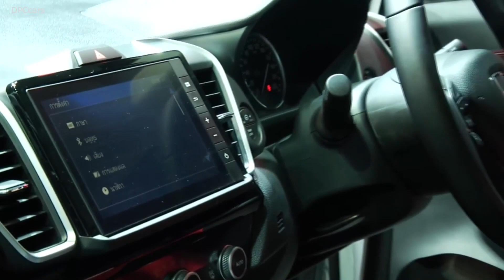2020 Honda City and RS Walkaround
officially launched the world premiere of the 5th generation all-new Honda City in Thailand, the next level of a city car that offers an unprecedented and unparalleled experience that goes beyond any possibilities. The new model’s exterior design offers an image of uncompromising sportiness and elegance, while the cabin is spacious and luxurious beyond its class. The all-new Honda City takes driving performance to the next level with a new 1.0 liter VTEC TURBO engine that delivers 122 PS for the ultimate in performance combined with superior fuel efficiency, and it’s also fully equipped with advanced technologies for comfort and safety. An RS variant of the all-new Honda City is available for the first time, offering a sportier look with a complete RS package, the latest generation of Honda CONNECT technology that provides connectivity between a driver and car, and a new exterior color “Ignite Red.” Interested customers can experience the all-new Honda City at the 36th Thailand International Motor Expo 2019 which takes place from 29 November until 10 December.